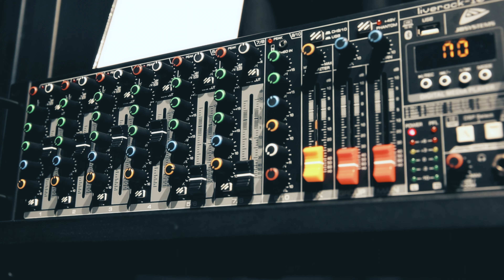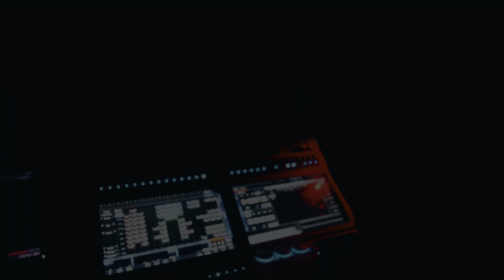Beglec Partner Days 2022 l The After Movie